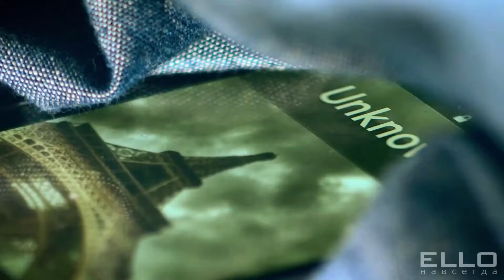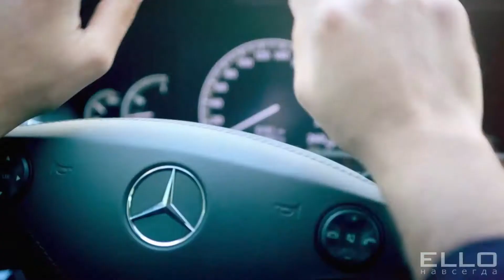Maksim Oskolki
Стихи о любви, признания, видео про любовь